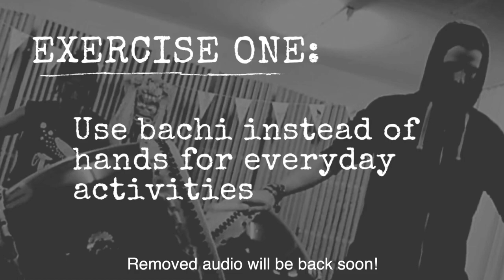April 17th 2020 kaDON Livestream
What do you think of our new livestream tech? Shoji's eyes are sparkling!
1.

2. Group Subscriptions - announcements coming soon!

3. Kaoly Gocoo Asano is your newest kaDON instructor - watch social media (Facebook, Instagram) for posts sharing her journey to become a kaDON instructor. Check out her photos too...what a taiko queen!

4. Kaoru Watanabe had a 30-minute live session from home through Silkroad Project. We're glad you are feeling and getting better, Kaoru!

Kaoru's site. His courses are also available on kaDON.com

5. A list of some fun things people in the taiko community are doing out there! Check out the links for some great exercises and silly bits that will make you smile.

6. Utah Taiko Experience - Early Bird registration has been extended to June 30. Fingers crossed!

7. kaDON TimbreTaiko A great tool for at-home practice and for recording and composing. Diana and Shoji will be producing some manuals and tips. Meanwhile, Shogo Yoshii will be sharing just how much you can expand with the TimbreTaiko functionality.
Join TimbreTaiko Facebook Group, whether you own one or not! Great info on the device is shared there.

8. Looking for fun videos between 30-60 seconds! Hashtag below or just tag @kadontaiko
and we will feature some of them here and Instagram!